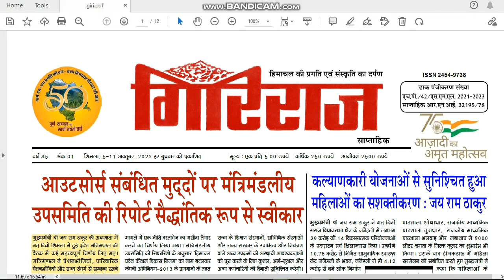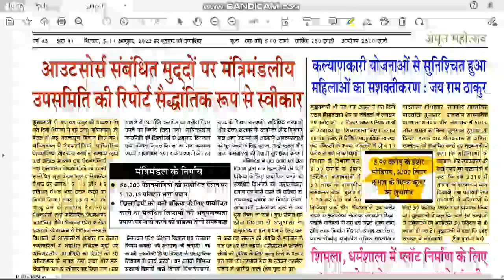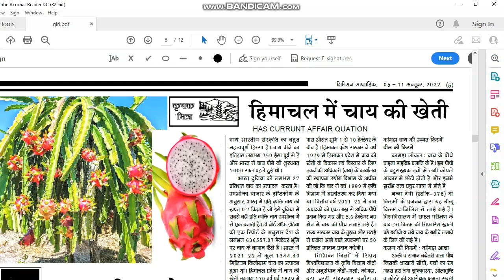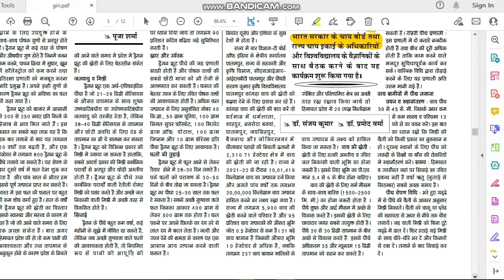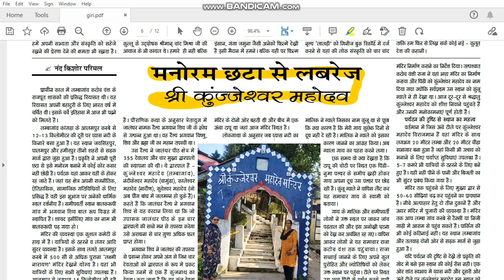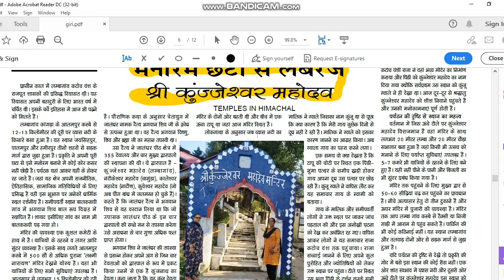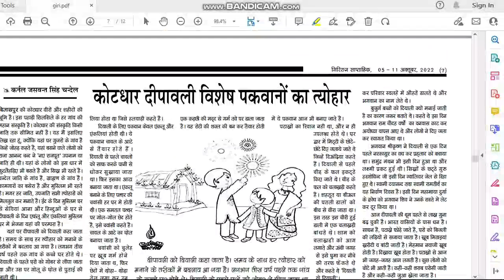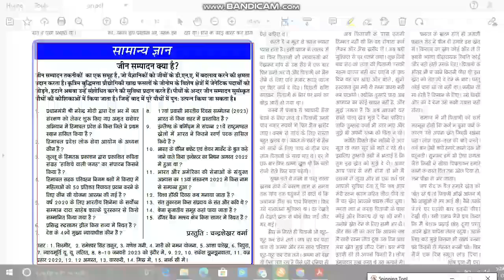Giriraj news and currunt affairs for upcoming exams HAS etc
learning hub (if you don't ask you don't get)Education and technology based youtube channel that provides education related videos. Giriraj news and currunt affairs for upcoming exams HAS etc